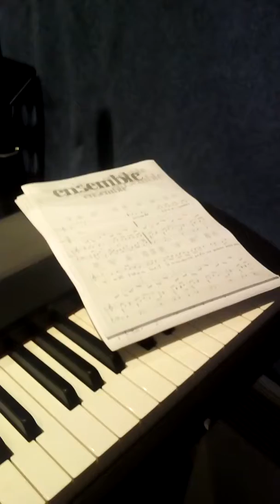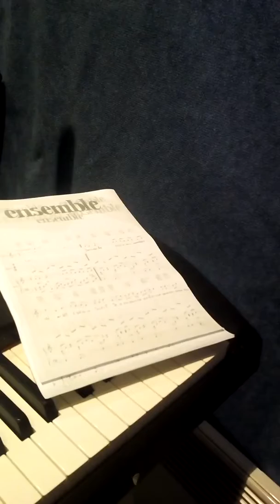Ensemble Chorale Partie A